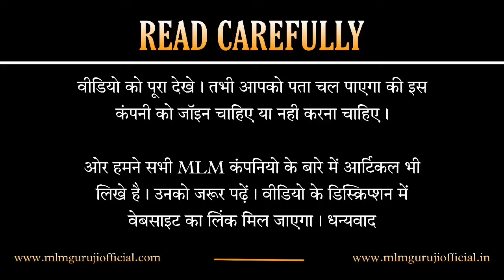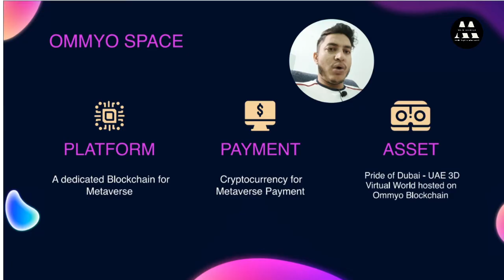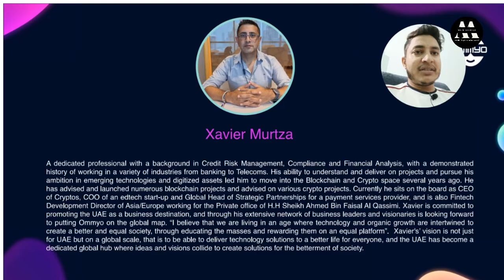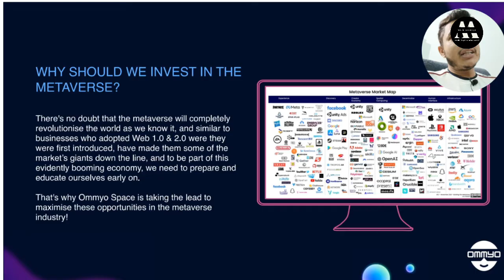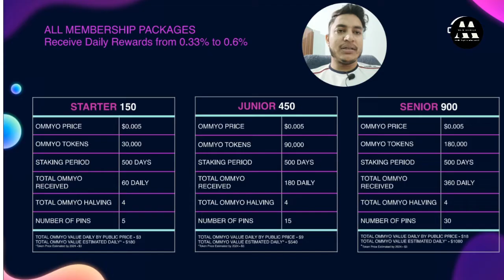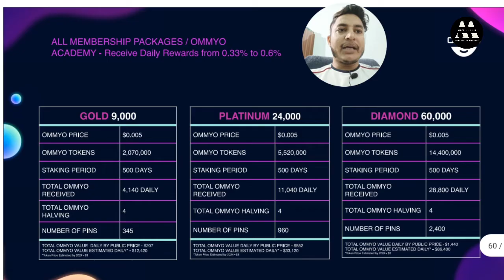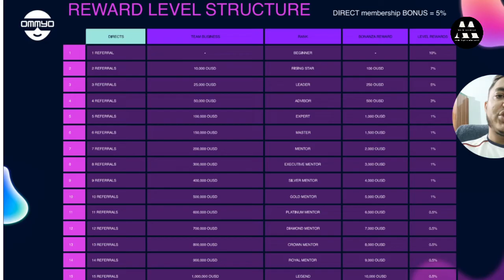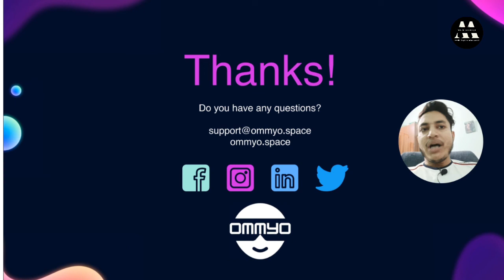Ommyo Space || सच्चाई जान लो || Ommyo Space Plan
In this video you have been told about ommyo space Company. You will get complete information about this company in this video. And in this video you will also get information about ommyo space Plan.